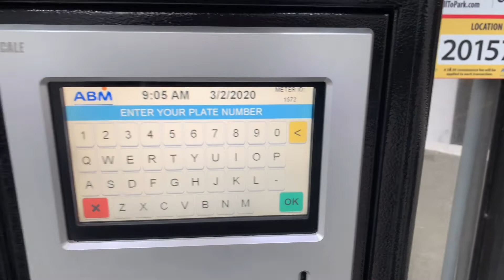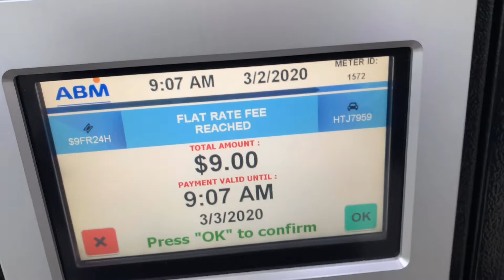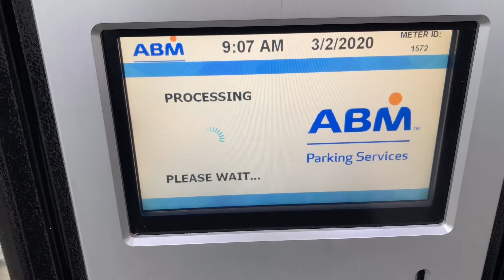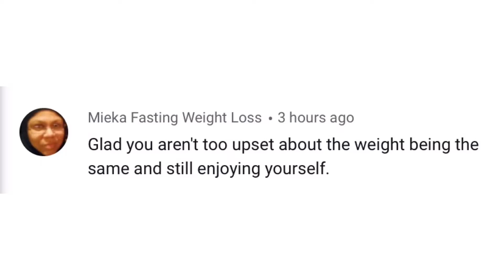Weight Loss Journey | Intermittent Fasting & OSOMAD | Weight and Body Update | Daily Vlog 48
Intermittent Fasting and OSOMAD (One Smoothe/One Meal a Day) weight loss journey. Daily shout outs and more.